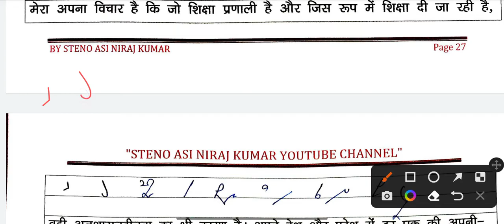Ramdhari Gupta khand 01 Excercise 10 Full Solutions in Hindi ll Steno dictation outline